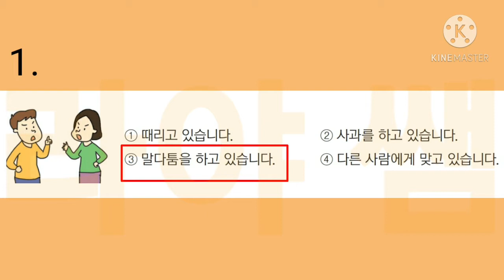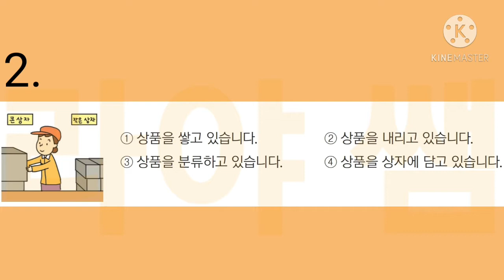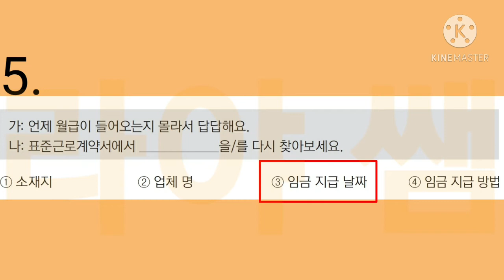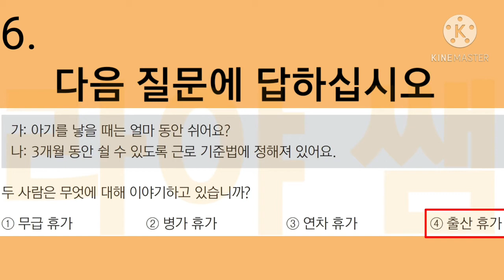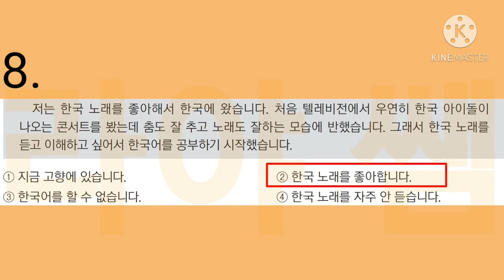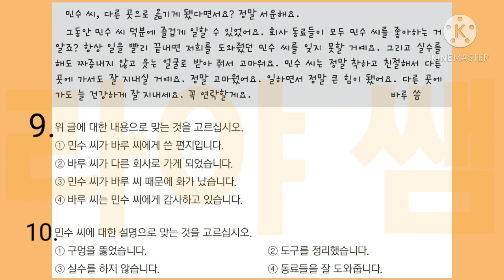Soal Pemantapan Reading (읽기) EPS TOPIK (#10)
여러분 어떻게 지내세요?
잘 지내시기 바랍니다.

Untuk yang mau belajar bahasa korea. Ada kabar gembira. Saya buka kelas bahasa korea online. Nah belajarnya via ZOOM.

Ada 3 jenis kelas yang bisa diikuti, yaitu:
1. KELAS HANGEUL (75K)
Diperuntukkan bagi yang baru sekali belajar bahasa korea. Di sini kalian akan diajari huruf korea dan cara membacanya. Dijamin sampai bisa.

2. KELAS MUNBOB (TATA BAHASA) (75K)
Diperuntukkan kepada yang sudah bisa baca tulis. Ada beberapa tingkatan di sini. Jadi makin banyak kelas munbob yang diikuti maka makin baik tata bahasa korea yang ada miliki.

3. KELAS PEMANTAPAN EPS TOPIK (100K)

Diperuntukkan kepada kalian yang berminat kerja atau kuliah ke Korea. Khususnya untuk yang mau mengikuti ujian EPS TOPIK. Nanti disini akan diajari cara mengerjakan soal secara efektif.

Nah semua kelas akan diberikan selama 7 jam vià zoom dalam waktu 7 hari ha.

Kalau masih ada yang belum jelas, langsung saja tanya ke WA 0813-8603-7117.

-라야 쌤-